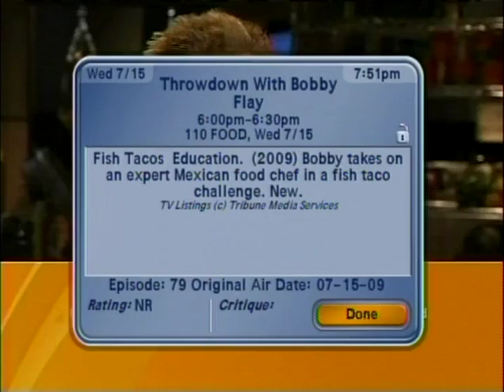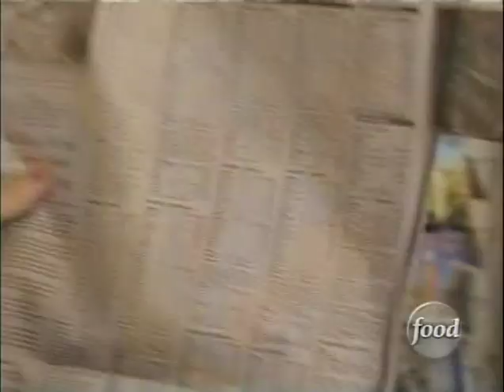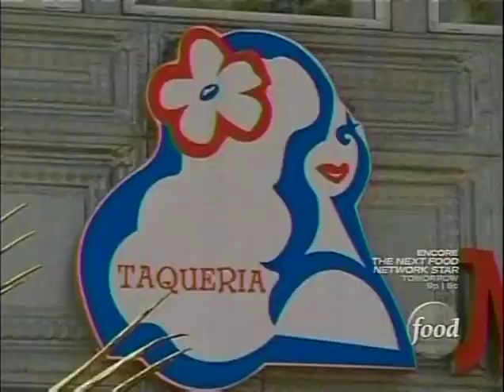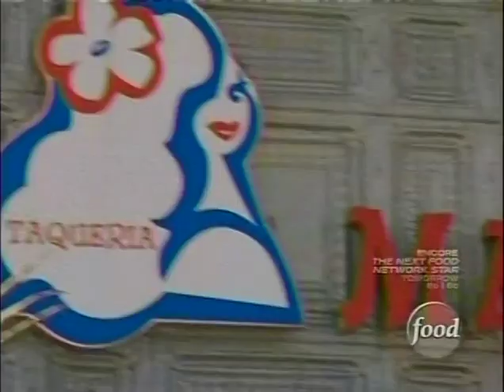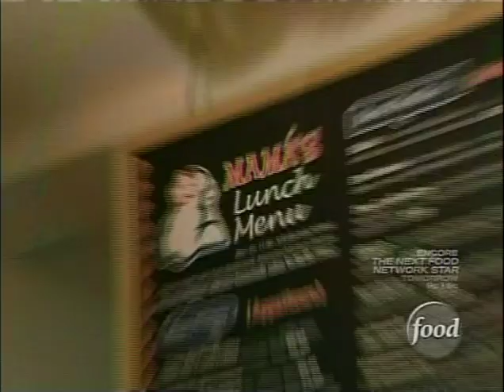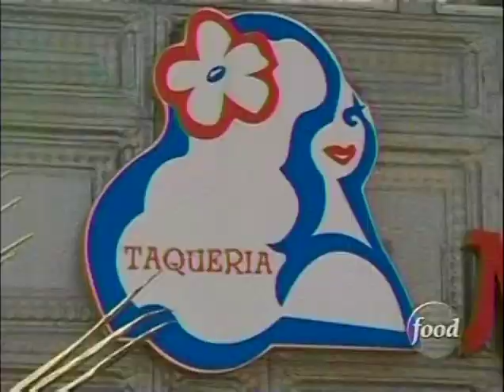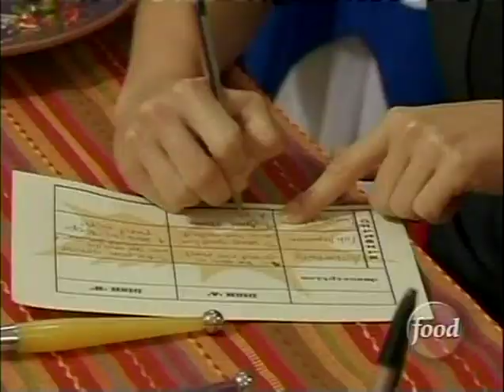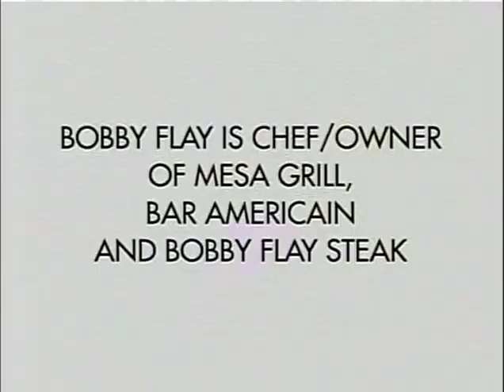Fish taco throwdown with Bobby Flay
San Diego's own Mama Testa Taqueria beats Bobby Flay in an epic throwdown